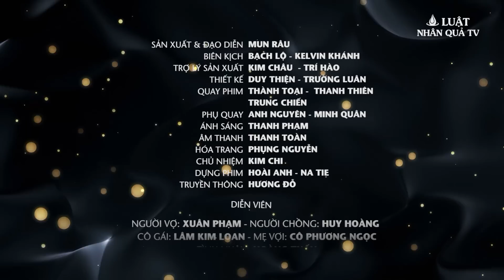Bày Mưu Đuổi Thẳng Con Dâu, Mẹ Chồng Mắc Bẫy 'Tiểu Tam' Nhận Ngay Quả Báo Không Ngờ | LuatNhanQuaTV